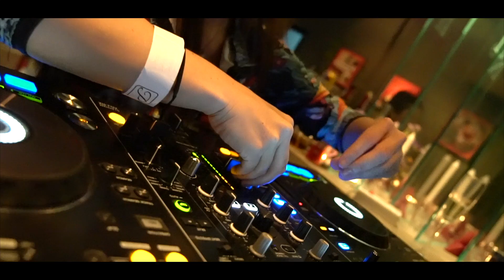Masquerade by Feast Bangkok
Video made by Reen Chireen